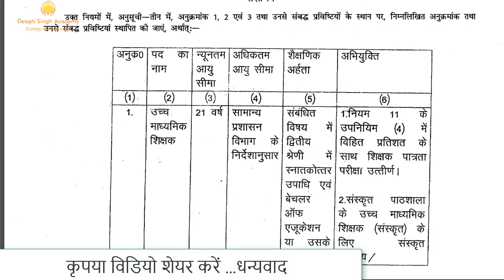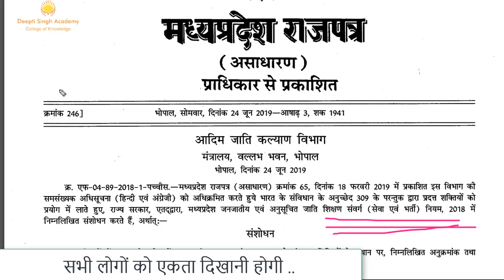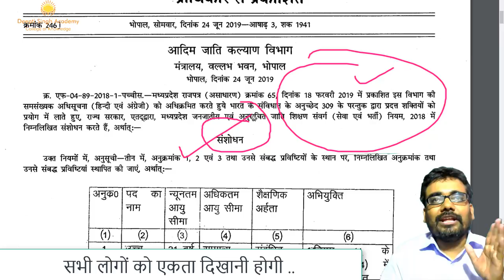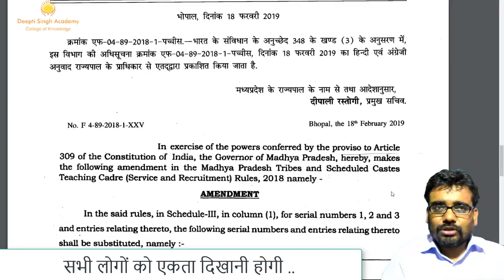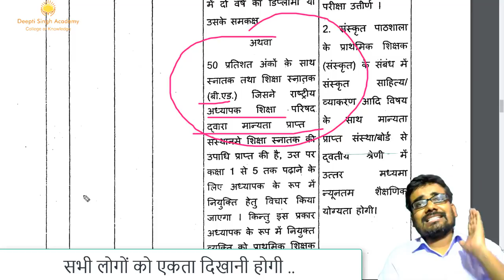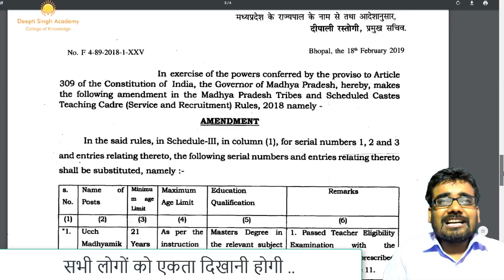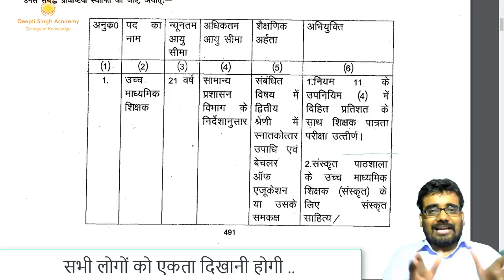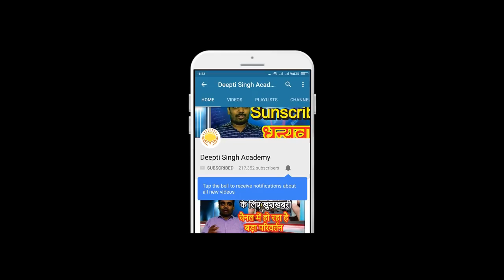शिक्षक वर्ग 3 के लिए नए नियम जारी || MP Teacher Varg 3 New Rules || Mp teacher latest news today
आज म.प्र. शासन ने नया  राजपत्र जरी किये है और उसमें प्राइमरी स्कूल टीचर का जिक्र है .
शिक्षक भर्ती रिजल्ट और आयु सीमा को लेकर 29 जून को होगा फैसला
राजपत्र के अनुसार आयु सीमा कम कर दी गई है
विद्यार्थियों के खिलाफ हो रहे अन्याय को लेकर म.प्र. के इतिहास का सबसे बड़ा धरना प्रदर्शन || 29 जून 2019

लाखों विद्यार्थी प्रतियोगियता से बाहर हो गए हैं , और जिनकी उम्र अभी कम है उनको भविष्य में परीक्षा देने के कम अवसर मिलेंगे |सरकार द्वारा लिया गया यह निर्णय बेरोजगारों के भविष्य के साथ खिलवाड़ है |
अतः आवेदकों के भविष्य को ध्यान में रखते हुए सरकार से निवेदन है कि अपने इस फैसले को वापिस लेते हुए
हमारी  मांगों को पूरा किया जावे |

FOR MORE...